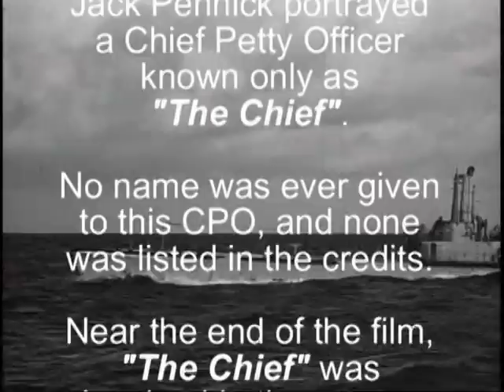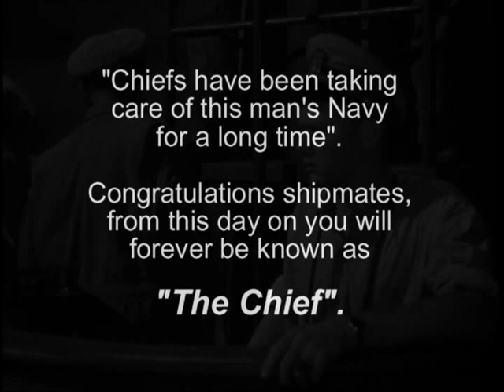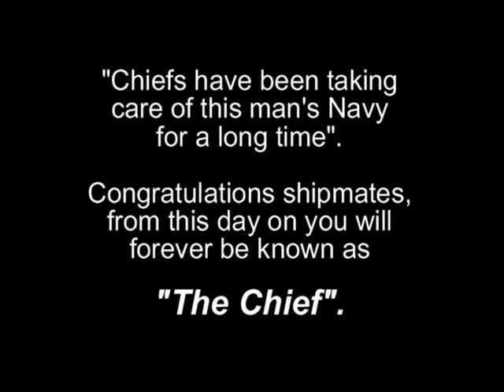Operation CPO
When the U.S. Navy selects personnel to be promoted to E7, there is a "pinning" ceremony where their new insignia is pinned on their collar. The advancement to E7, or the "Chief's Mess" as it is called is considered a milestone in one's Naval career and is very special. I created the video to show Chiefs have been depicted in film. Many thanks go out to the producers and actors that appear.